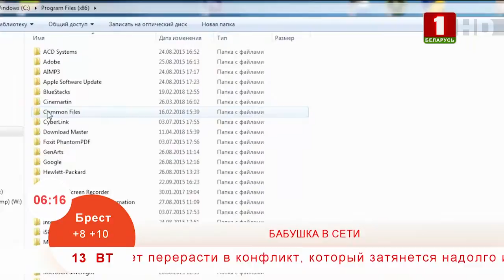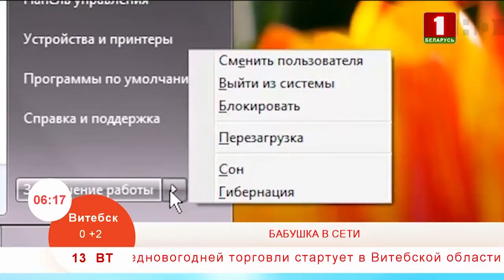Почему скорость загрузки Windows снижается и что с этим делать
Самый главный виновник медленной загрузки Windows - чаще всего это ваш жесткий диск. Подробнее, как решить проблему с медленной загрузкой, смотрите в видео.